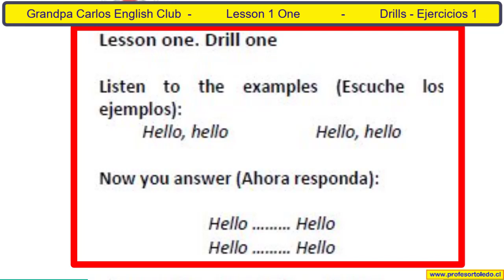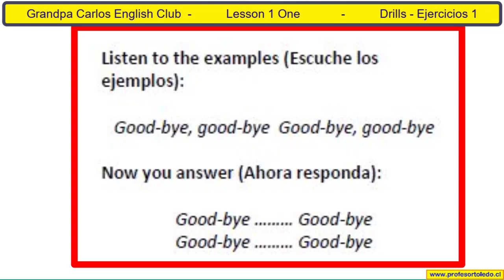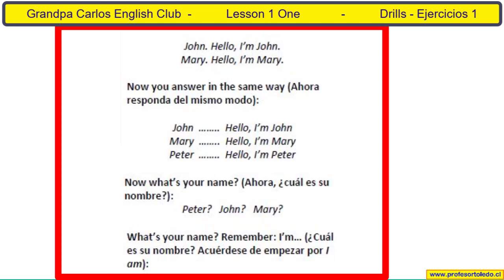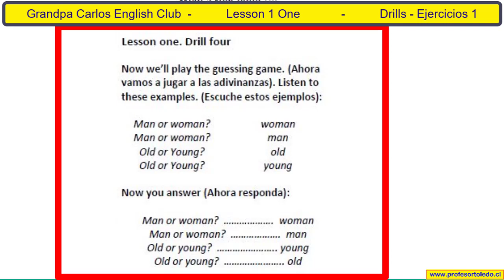Lesson 01 Ejercicios 01 - Salvat Inglés . Junio 17 2022